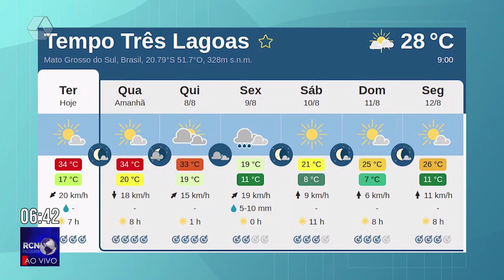Três lagoas poderá registrar chuva e temperatura de 8ºC